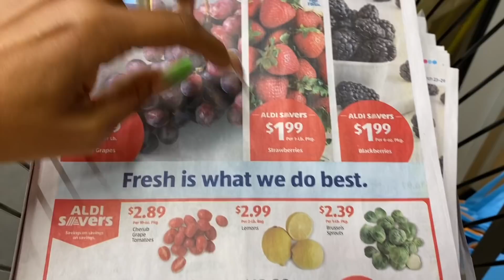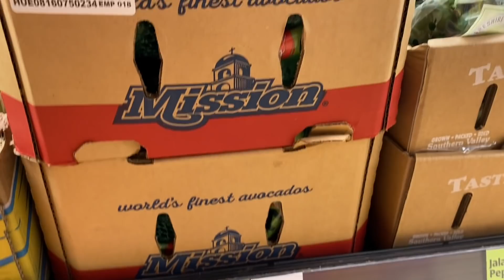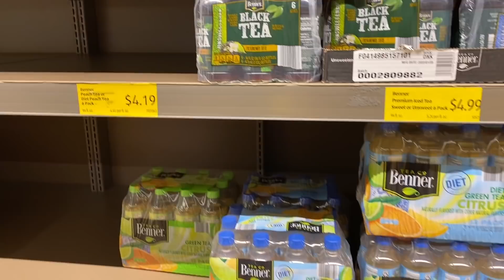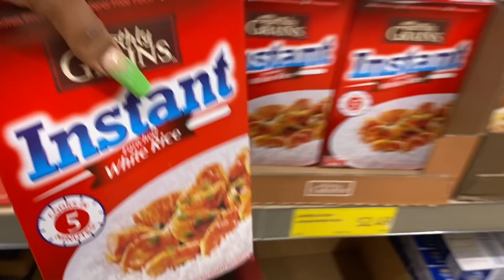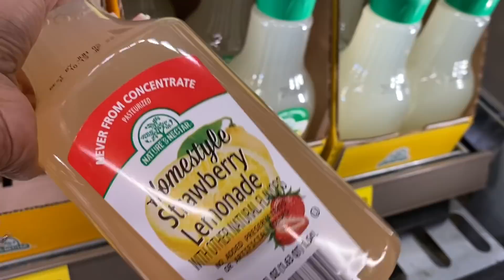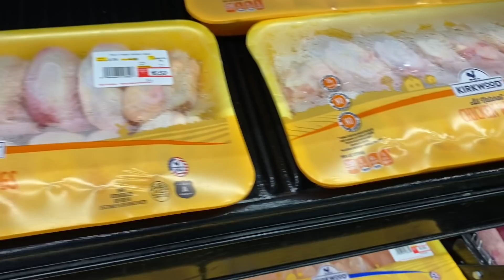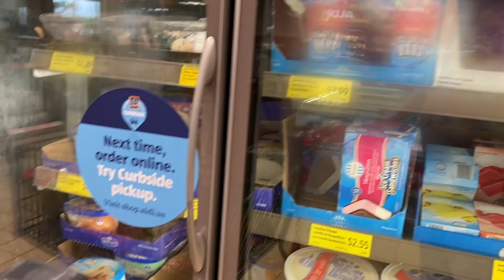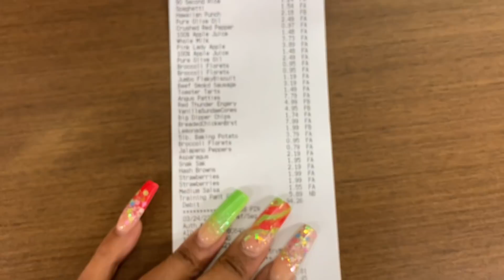Broke Mama Budget | Aldi Haul with my BROKE BEST FRIENDS 3/24/22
What Camera's Do I Film With?